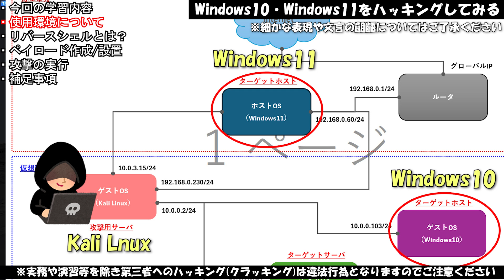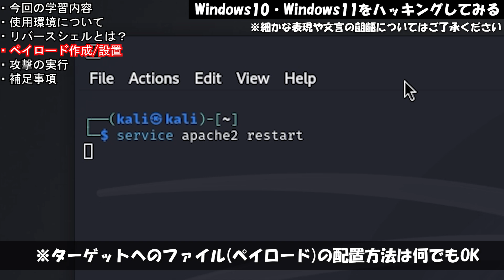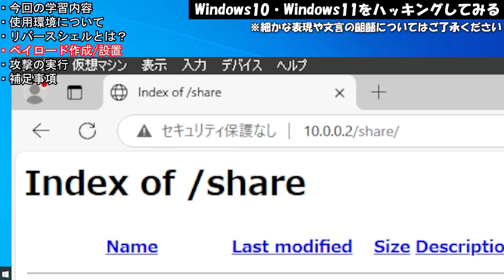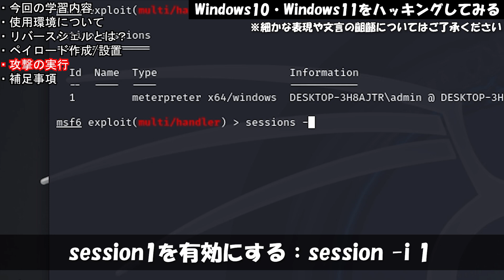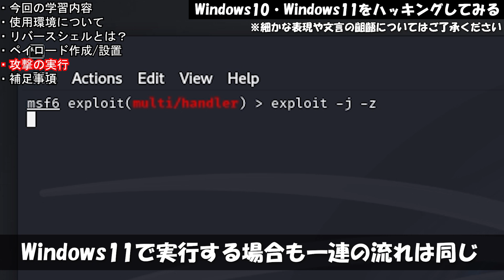Windows10・11をハッキングしてみる / リバースシェル【ハッキング初心者向け講座】kalilinux